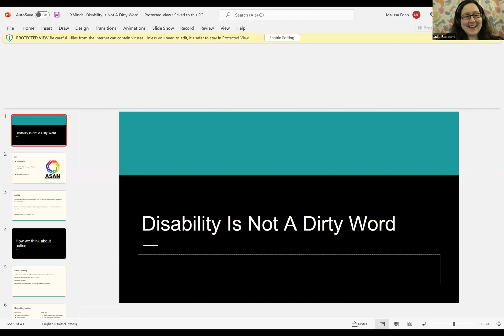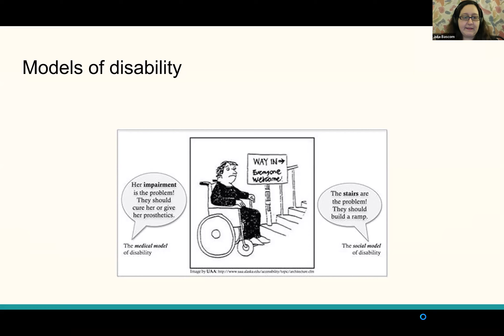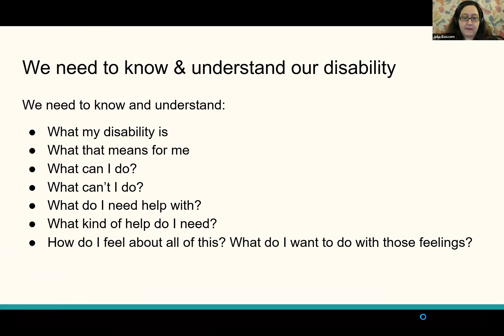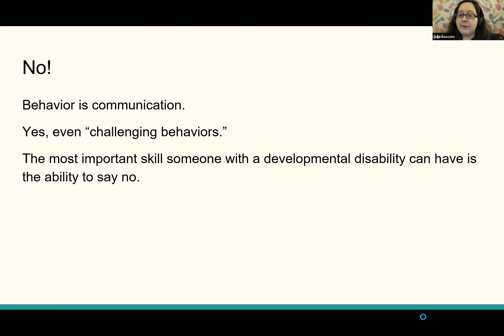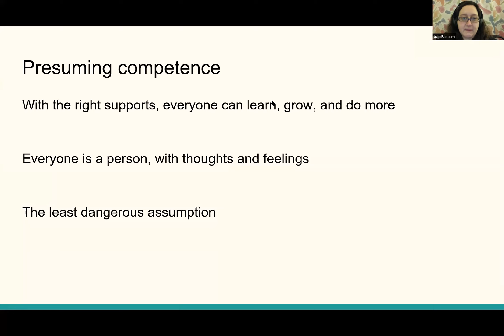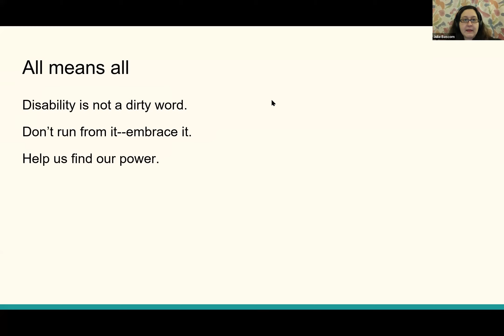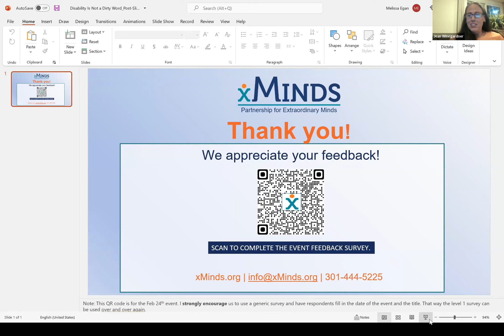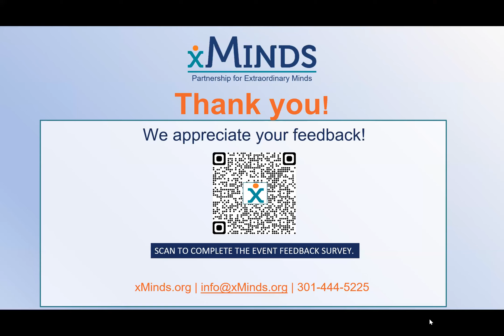Discapacidad no es una palabra sucia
Tengamos el honor de recibir a Julia Bascom, directora ejecutiva de Autistic Self Advocacy Network (ASAN), hablando sobre el tema de la discapacidad. Julia es una excelente oradora y tiene una gran perspectiva que cambiará parasiempre tu forma de pensar sobre las discapacidades.

Muchos padres de estudiantes autistas se sienten profundamente incómodos con la idea de que su hijo tiene una discapacidad. El autismo es una discapacidad. Está bien ser discapacitado.
Observar el autismo centrándose en las fortalezas y las diferencias, así como en los desafíos, puede
cambiar la forma en que vemos a nuestros niños autistas. Aprenda cómo la autodeterminación y la toma de decisiones ayudarán a su estudiante autista a vivir la vida que desea, ¡y cómo puede ayudarlo a lograrlo! Julia discutirá el modelo social de discapacidad, derechos civiles, comunidad de discapacidad y lo queesto significa para los niños autistas.